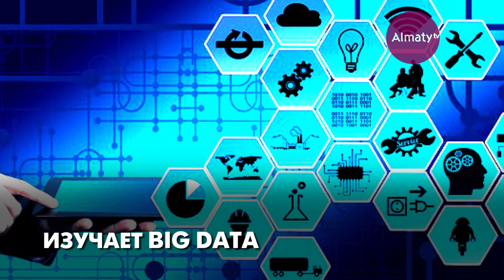100 новых лиц Казахстана: Тимур Рыспеков (26.02.18)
Тимур - победитель проекта "100 новых лиц Казахстана".